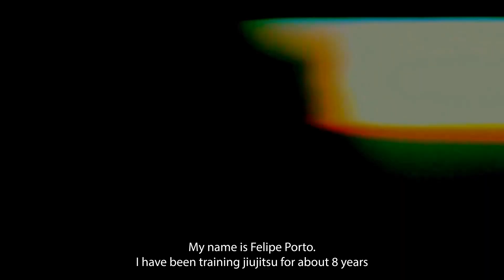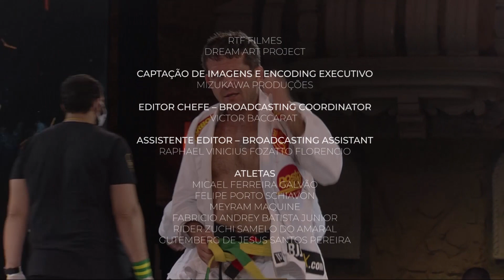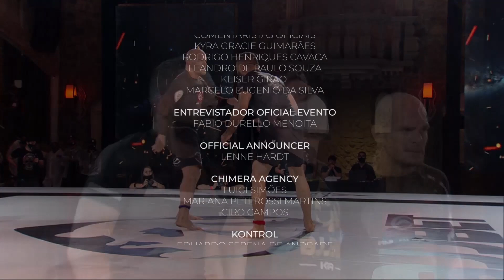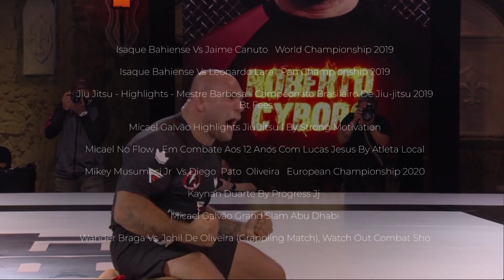BJJBET A NOVA ERA - EP.2 - MEYRAM MAQUINE X FABRICIO ANDREY